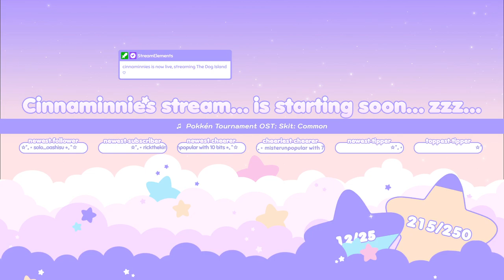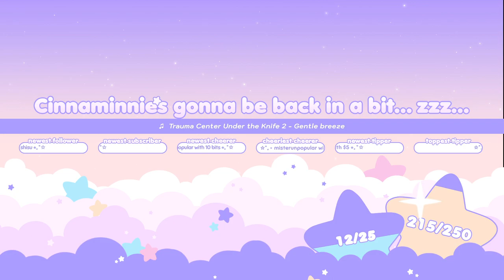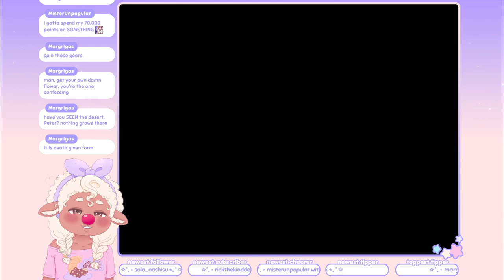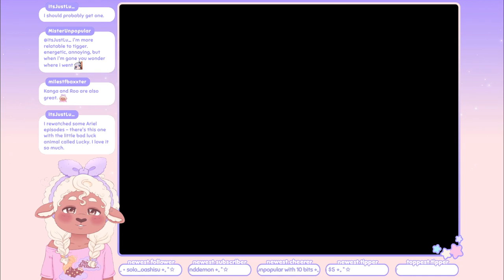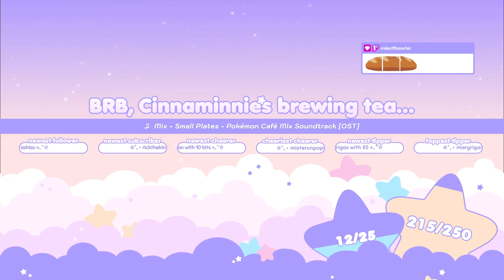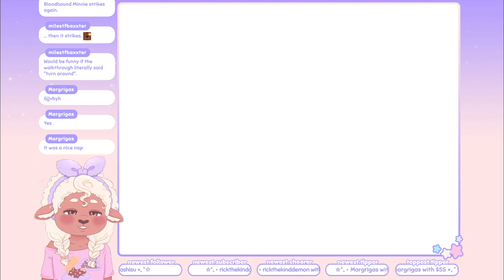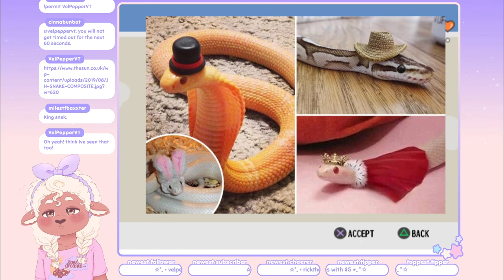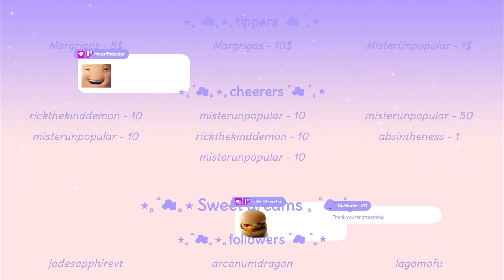Cinnaminnie's Playing ☆ The Dog Island 『 Part 7 』